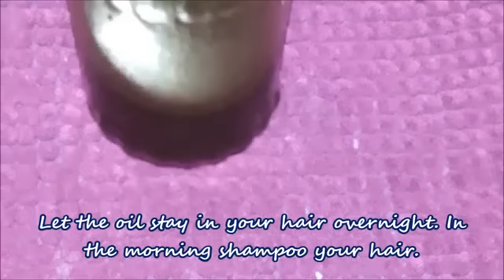इस तेल से एक हफ्ते में 3-4 इंच बाल लंबे करें|stop hair fall,get long thick black hair fast naturally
इस तेल से एक हफ्ते में 3-4 इंच बाल लंबे करें, Stop hair fall, How to get long thick black hair fast & naturally, Long hair tips, Grow your hair in 1 day, Herbal oil to stimulate Hair growth, stop hair fall in one day, बालों को तेज़ी से लंबा करने का चमत्कारी उपायHow to stop premature greying of hair, Fast hair growth tips, balo ko teji se lamba kare, balo ka girna roke
In this video I am sharing with you a one stop solution for all the problems of hair and that is a magical hair oil. This hair oil wil stimulate hair growth, will stop hair fall, will stop premature greying of hair, will cure dandruff and will make your hair black, thick and shiny.
Ingredients-
coconut oil- 1 cup
Mustrad oil - 1 cup
almonds - 5
cloves - 15
mehandi powder- 1/2 cup
dried amla - 15
Process-
Pour both the oils in a wok. Add curry leaves, almonds, cloves, amla, garlic in the oil. When the oil starts boiling, turn the flame low and add mehandi/henna powder. Sir for 1-2 minutes and let it boil on low flame for 15 minutes.
Your magical oil for super fast hair hair growth is ready.
Strain it and store in a glass container.
massage your hair from root to tip with this oil 3 times a week. You hair fall will stop immediately, hair will grow very fast.